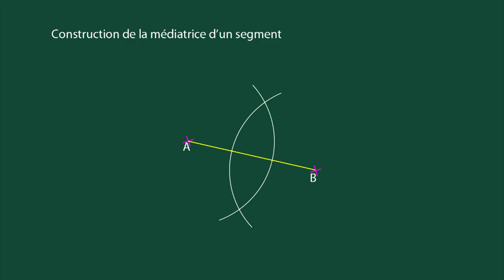m4_415_G_Médiatrice d'un segment.mp4